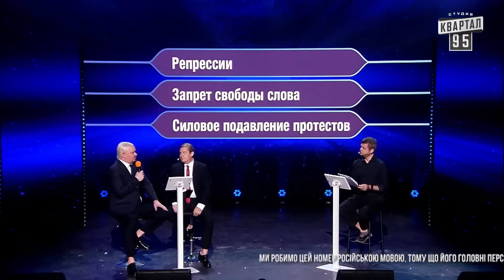Лукашенко придумывает конец путина - Весь Интернет Угарает над Этой Пародией